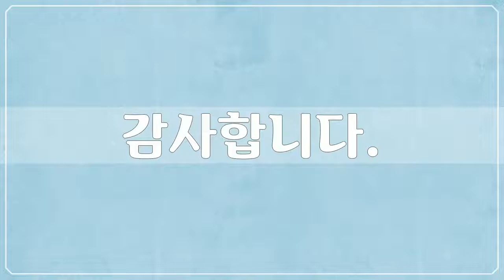몽골 1, Asia, Mongolia - 74개 몽골 사진들 by 신미식, 공유마당, CC BY